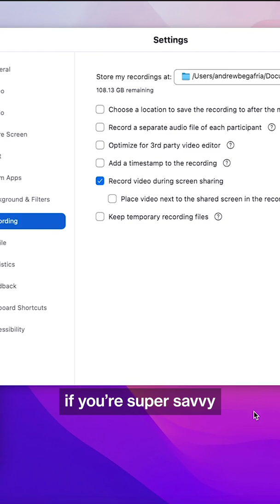Top 3 Recommended Podcast Recording Software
Recording your podcasts remotely? Here are our top 3 recommendations:
1. Zoom
2. Riverside.fm
3. Squadcast.fm